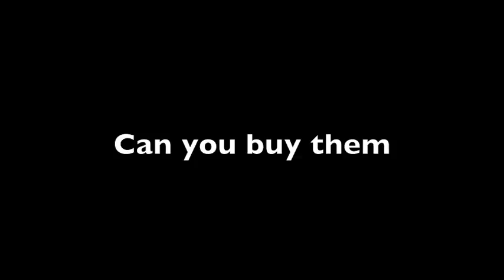Amazing Hermit Crabs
Amazing Movement of Hermit Crabs climbing down to the ground and  go under the tunnel and cave and login cave and tunnel. Hermit Crabs December 8th 2011.